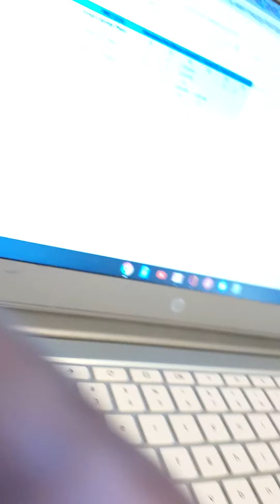Dr. Jesse Hargrove Lectures on Getting Involved in Student Organizations for Academic Growth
Being your best self means that you must combine leadership in organizations with Academic goals